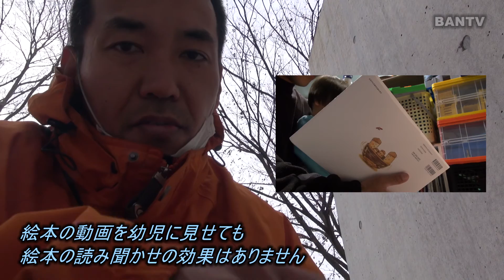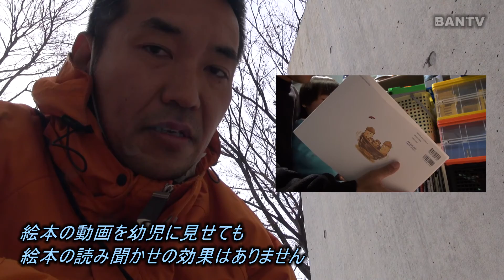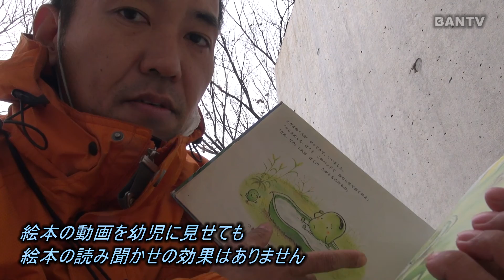絵本の動画を幼児に見せても絵本の読み聞かせの効果はありません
■補足
・絵本の動画の公開がたちまちクロというわけではありませんので誤解の無いようにお願い致します。
・幼児に絵本の動画を見せた場合、テレビと同じで興味津々に見るでしょう。しかしだからといって絵本を買わなくてもいいからという事や子育ての手間を省くための手段として絵本の動画を見せるようなことだけはしないほうがまだマシだと思いました。

絵本の動画の公開者に現在以下の様な質問をしています。
・出版社の許可があるかどうか
・本の一部にシールを貼って動画撮影しているのは、図書館の本であることを隠すためか
どういう回答になるでしょうか。

■謝辞
・フリーBGM・音楽素材